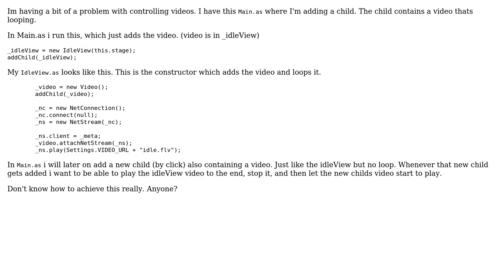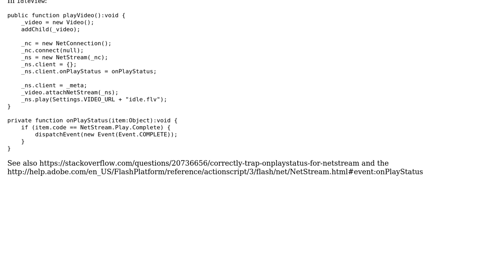AS3. Controlling videos in separate childs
With thanks & praise to God, and with thanks to the many people who have made this project possible! You are responsible for your own actions.